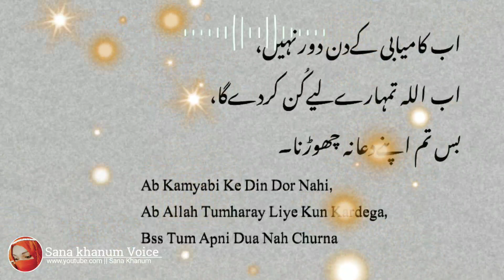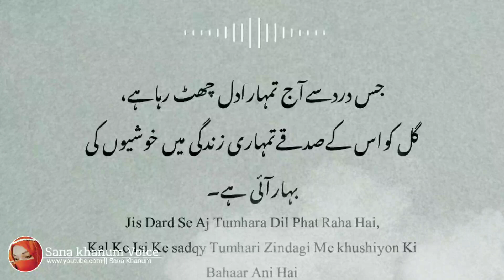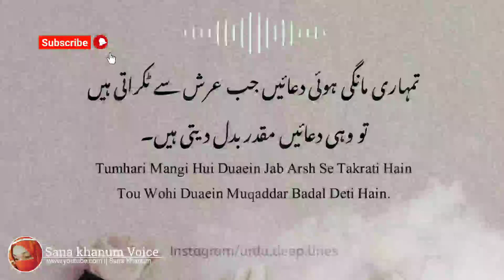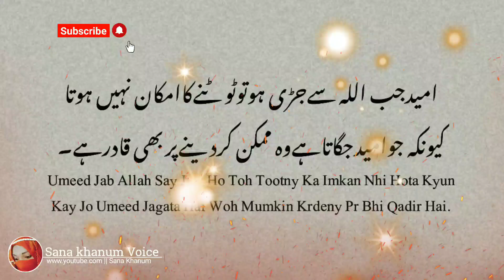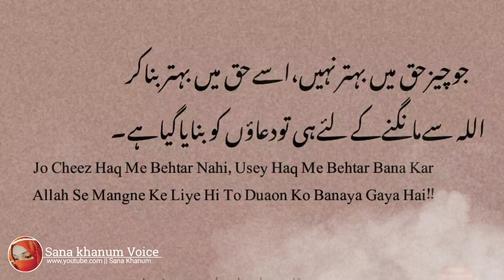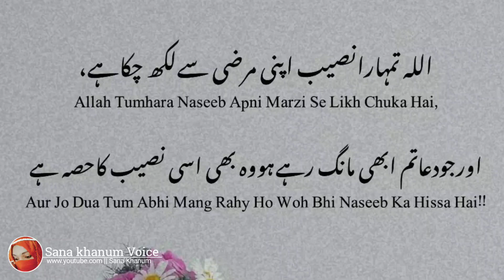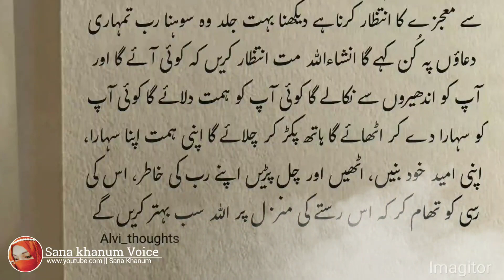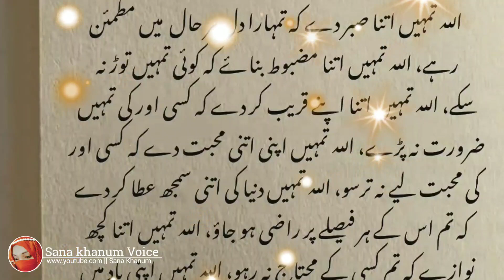If you are🥺 Sad listen to this Motivational urdu Quotes |urdu Inspirational Speech🥰❤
sanakhanumvoice

Please watch the video till end. This will be very

beneficial for you.

will help you to make your day better, your life better. Will help you to improve yourself. Help you to identify, what is your true self.

inspirational video

successful people

personal growth self help

success

motivational video

success😂

motivational video

motivational video in hindi inspirational video

inspirational video in hindi inspirational video in urdu

motivation hindi motivational video

best motivational video powerful motivational video

powerful motivational video in hindi inspirational speech